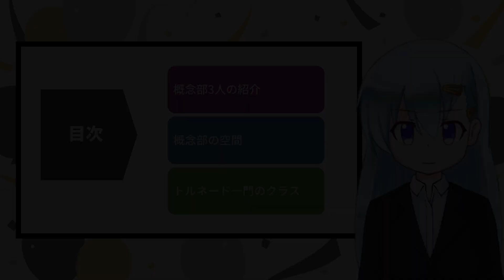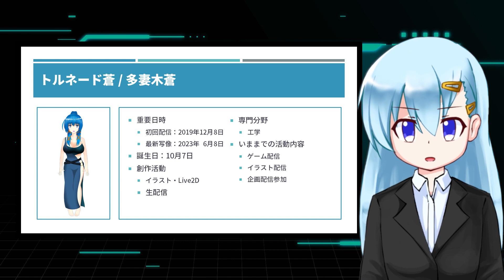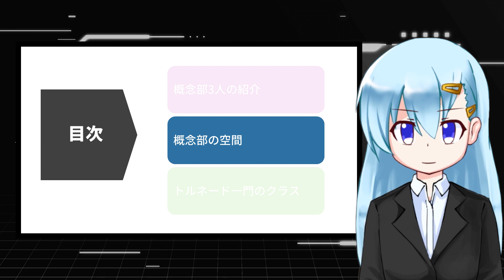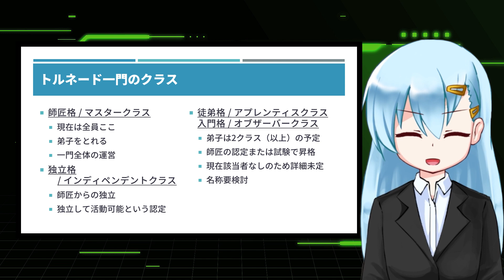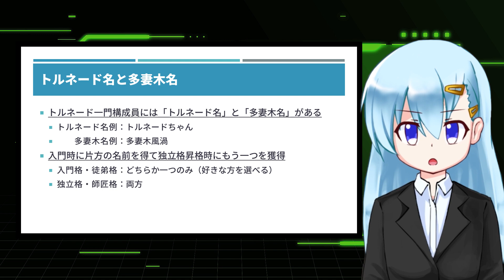【🎊6周年🎊】トルネード一門ブロードキャストセンターと概念部についてまとめてみました！【情報公開】【t#021】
トルネード一門ブロードキャストセンターは開設から6周年を迎えました！　VTuberの中ではそろそろちょっとした古参側になってきたかな？
出もまだまだ気分は若手なので、トルネード一門概念部三人ともこれからもどんどん活動を拡大していきたいという心持です！　そもそも社会的には7年目はまだまだ若手をちょっと抜けたぐらい。
これからもトルネード一門概念部をよろしくお願いします🌪

【動画情報】

■画像
れーや様

鷹尾まさき様　「わくわくクッキングタイム的なBGM」